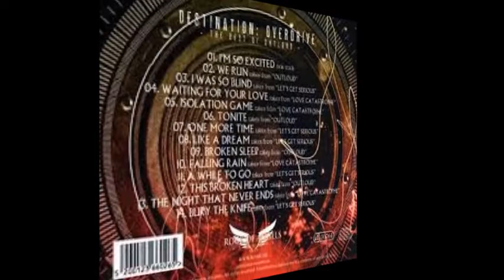Outloud (GR) - Tonite (Melodic Hard Rock)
Album : Destination: Overdrive
Released : 2015

Line Up :
Sverd - Bass
Kostas Milonas - Drums
Bob Katsionis - Guitar
Jim Scordilis - Guitar
Chandler Mogel - Vocals